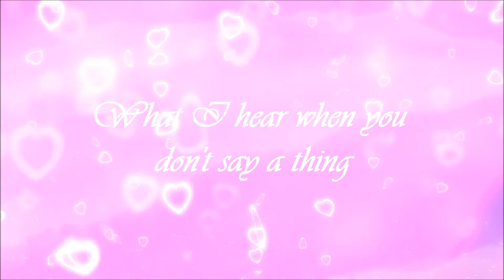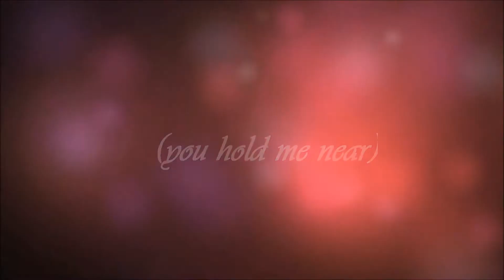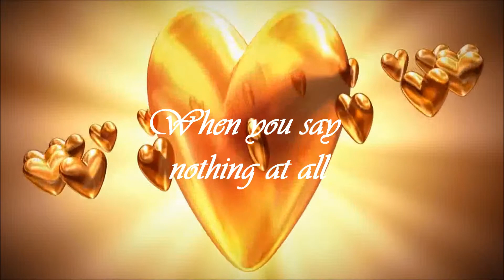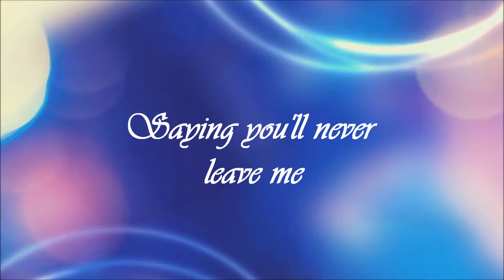When You Say Nothing At All - Ronan Keating (Lyric Video)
Hi again! Turns out my previous Lyric Video wasn't the last :) But, I have a feeling I will stop because of all the problems :(
Anyway, This will be my fourth Lyric Video!
I found this song nice so I made a Lyric Video for it.
I really hope you like it too!
If you already have, thank you for your support!
As usual, comment your request below.